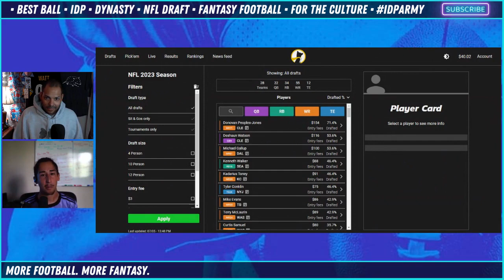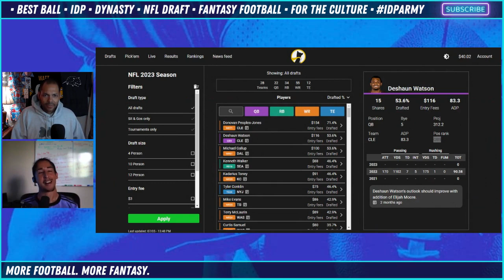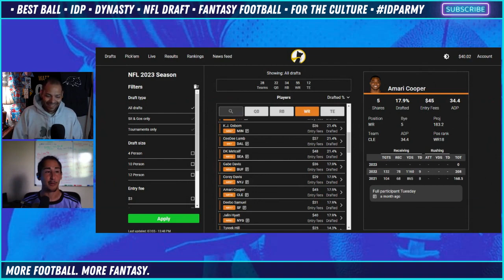(MUST DRAFT) Sleeper KONAMI CODE QB - Fantasy Football 2023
(FANTASY FOOTBALL SLEEPER) Here's Why Deshaun Watson is a MUST-DRAFT Fantasy Football 2023 Sleeper
Looking for the ultimate edge in your Fantasy Football drafts this year? Look no further! In this must-watch video, we unveil the hidden gem that could transform your team in 2023 – Deshaun Watson, the ultimate fantasy football sleeper!

🏆 Don't miss out on this exclusive breakdown of Deshaun Watson's potential as a fantasy football sleeper for the 2023 season. Draft smarter, dominate your league, and lead your team to victory with this under-the-radar pick. Watch now to get ahead of the competition!

Deposit Bonus Up To $100